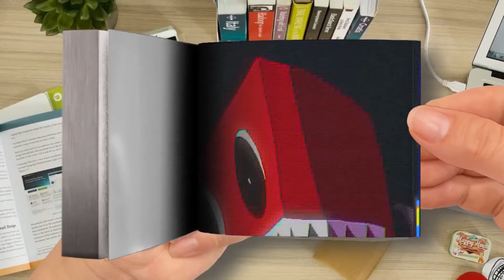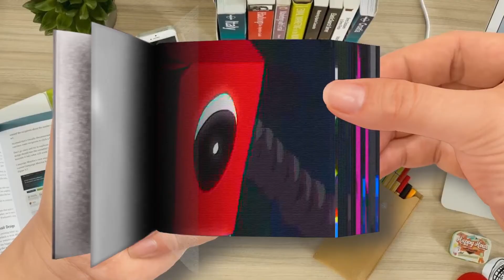Rainbow friends X Poppy Playtime X Doors Part 14 │Rainbow Friends VS Poppy Playtime But it's Anime